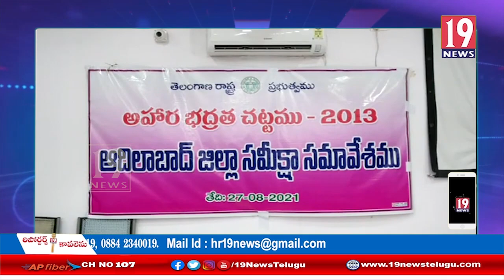ఆహార భద్రత చట్టం ఆదిలాబాద్ జిల్లా సమీక్ష సమావేశం -